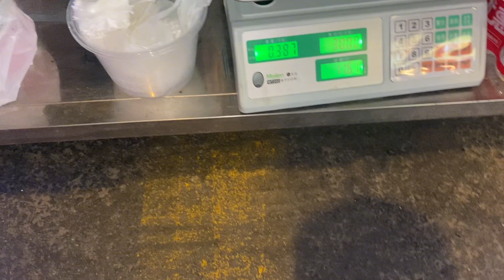摆摊卖水果惹祸啦，发生这样的事同行得骂我吧，朋友们我做错了么